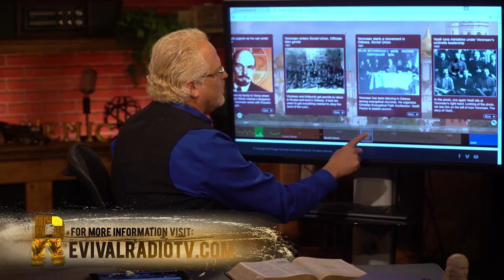Roberts Liardon God’s Generals part 1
In this episode, Dr. Gene Bailey interviews Roberts Liardon from his expansive history of God’s Generals. Evangelists discussed include: Smith Wigglesworth, Jack Coe, Lester Sumrall, AA Allen, RW Schambach, and Oral Roberts. Airs 0716